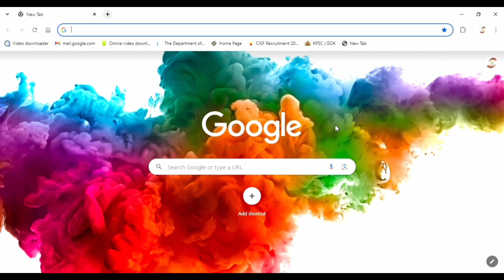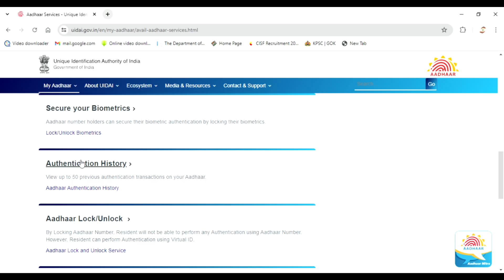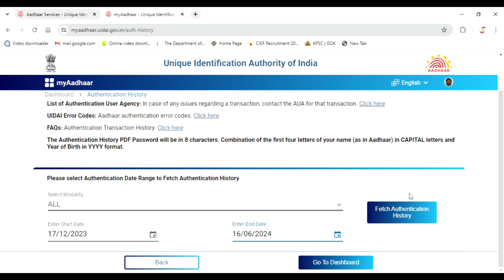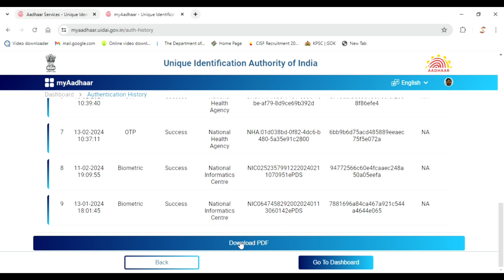How to view Aadhaar Authentication history? ನಿಮ್ಮ ಆಧಾರ್ ಕಾರ್ಡ್ ಎಲ್ಲೆಲ್ಲಿ ಬಳಕೆಯಾಗಿದೆ?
Aadhaar Authentication is the process by which the Aadhaar number along with the demographic information or bio-metric information of a Aadhaar holder is submitted to the Central Identities Data Repository (CIDR) for its verification and such repository verifies the correctness, or the lack thereof, on the basis of the information available with it.

aadhaar services on sms uidai